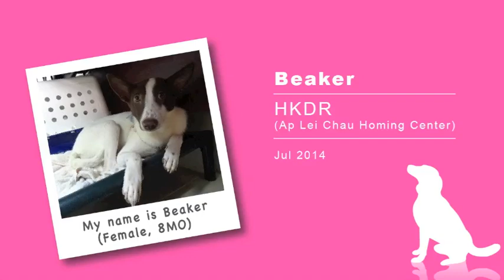Beaker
Name: Beaker
Gender: Female
Breed: Multibreed
Age: 8 months
Size: Medium
Location: Ap Lei Chau

Beaker came to us from AFCD on 19 Jun 2014. She is a little shy and still adjusting to the new environment. She is a gentle puppy that needs some time to get to know you first.

Captured by May So